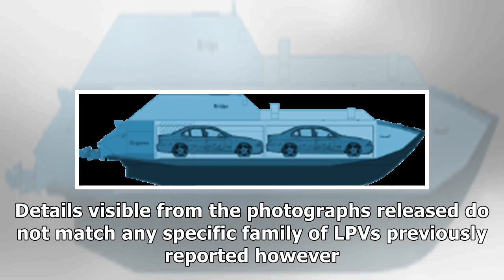Narco_2018-11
This article is one of a series documenting and analyzing narco-sub incidents and trends. Ref. previous articles from: May 2016, October 2016, June 2017, March 2018, April 2018, July 2018, August 2018.